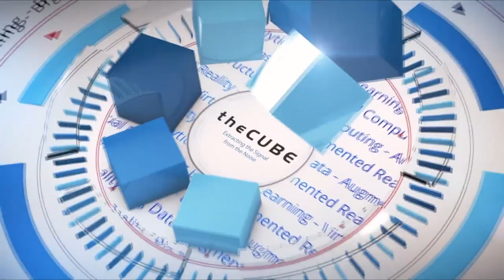Day 2 Keynote Analysis | Dell Technologies World 2019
Dave Vellante, John Furrier, & Stu Miniman kick off day two of Dell Technologies World 2019 in Las Vegas, NV.